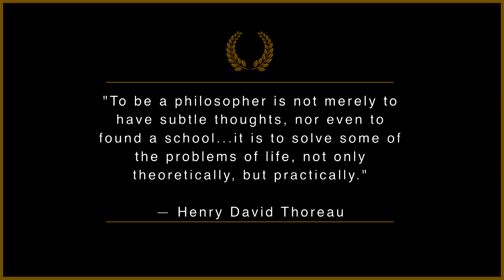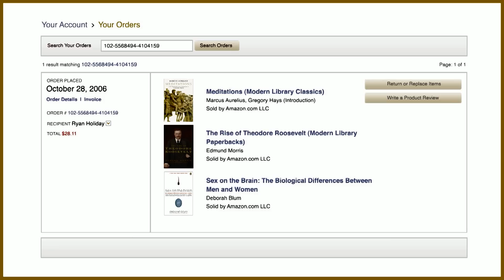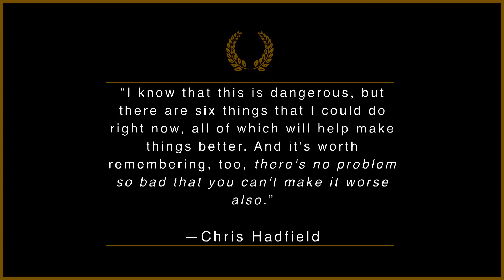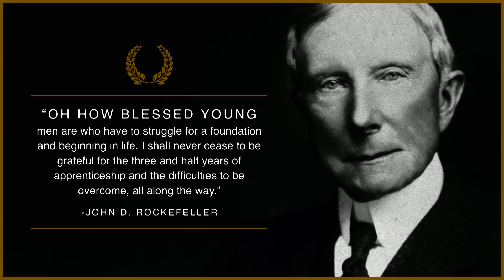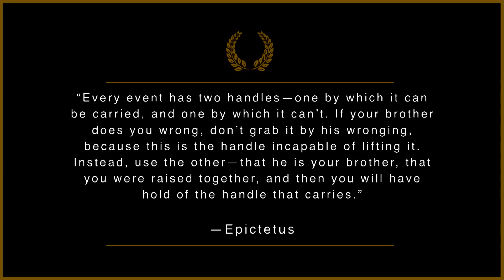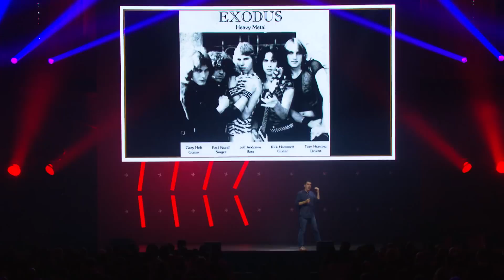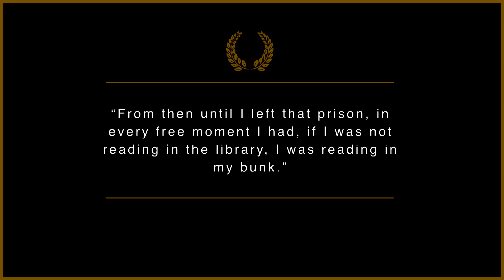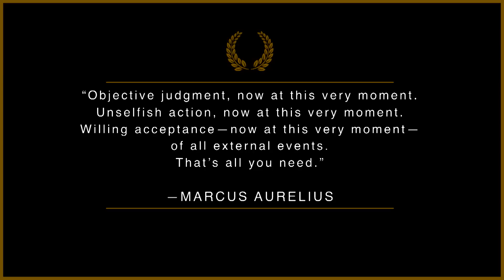Ryan Holiday (Bestselling Author) | TNW Conference | The Obstacle is the Way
Ryan Holiday is a media strategist and prominent writer on strategy and business. After dropping out of college at nineteen to apprentice under Robert Greene, author of The 48 Laws of Power, he went on to advise many bestselling authors and multiplatinum musicians. He served as director of marketing at American Apparel for many years, where his campaigns have been used as case studies by Twitter, YouTube, and Google and written about in AdAge, the New York Times, and Fast Company.